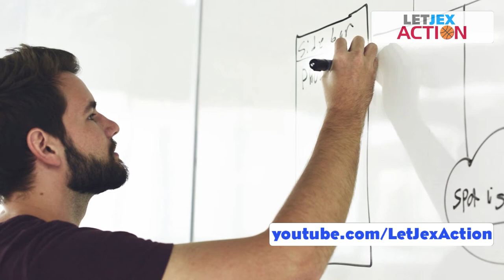10 Life Lessons from TINTIN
Tintin is a reporter, adventurer, traveler, and the protagonist of the popular comic book series The Adventures of Tintin, which was written by the Belgian cartoonist Georges Remi, better known as Hergé (1907–1983).

Tintin is well-educated, intelligent, and selfless with morals that cannot be compromised. He is efficient and responsible, does not smoke and rarely drinks, and is athletic (he is seen doing yoga various times throughout the series, and does stretches and warm-ups).

Tintin manages everything with kindness and very soft manners. He wins not because of a special superpowers or cool gadgets. He wins because he is smart, he reads, he connects the dots, he stays physically strong to hang himself from planes and swim long distances, he is present and living the moment, paying attention.

Maybe the best thing we can do while we are lost in the so-called-trying-to “adult” thing and all illusions are quickly fading, is to go back to our childhood heroes. Remember that you wanted to be like them back in the days when you didn’t know how wise you were and how much possibilities were ahead of you.

Credits:
Tintin: A European Hero - In the Shadow of Tintin by
Purple Berry Pictures